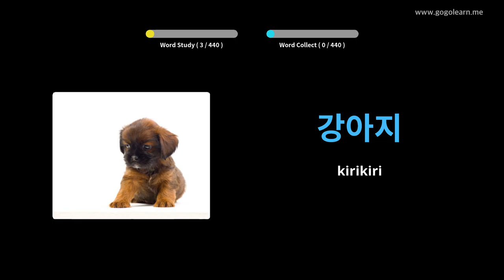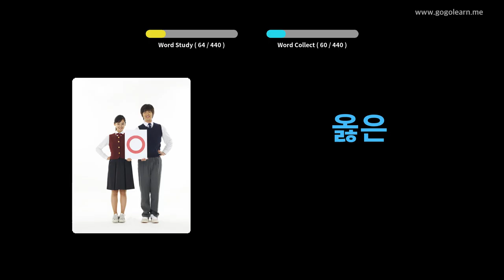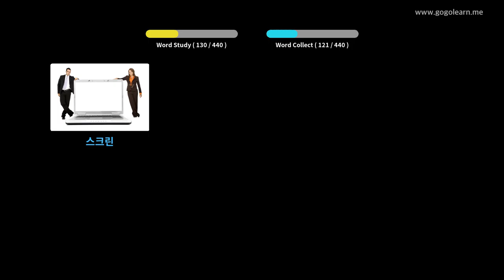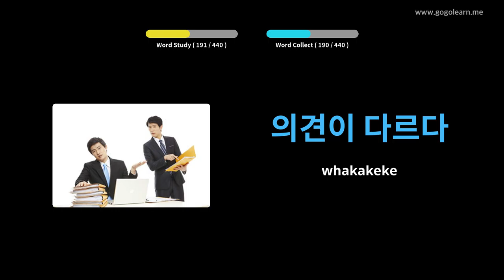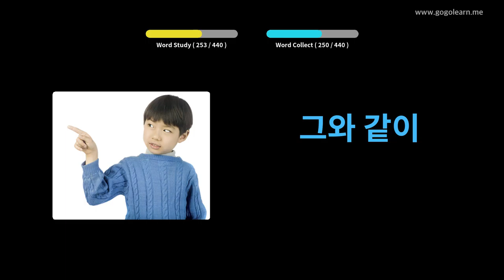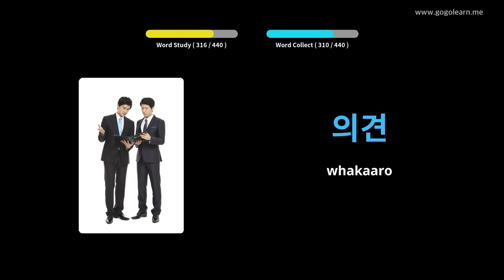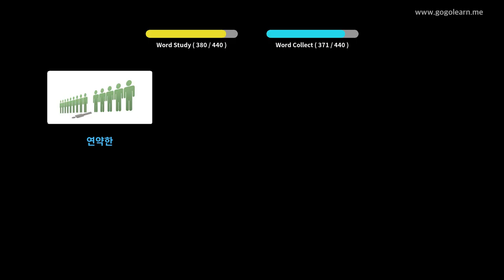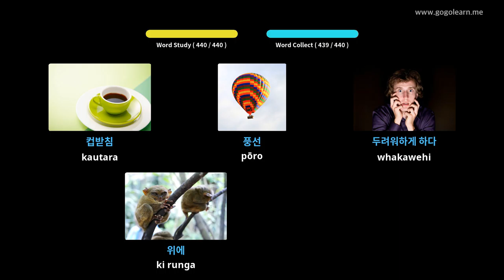Kura Tuarua Kore Korero Tuarua Korean 3 | Golearn